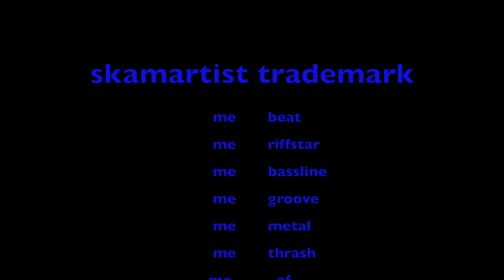skamartist - trademark (evenflowrmx)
deep grunge vibes on a metal wok cooking up a skim skillet